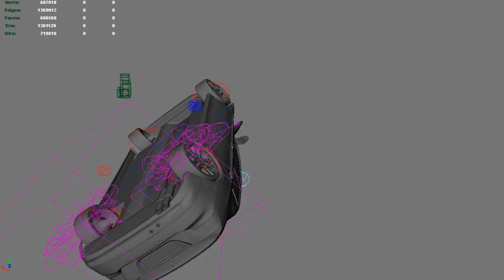CineSite project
Models,camera movement and car animation provided by CineSIte.

Effects done by me:
Fluid effects for exhausts and the burnout.
Barrels simulation using Bullet Physics and blend shapes for barrels bend
Python Shatter script (based on the cookie cutter technique) ,created by me, and Bullet Physics for simulating the rigid bodies of the car glass and the glass sheet breaking.
Car damage blend shapes and animation(doors,trunk etc.).